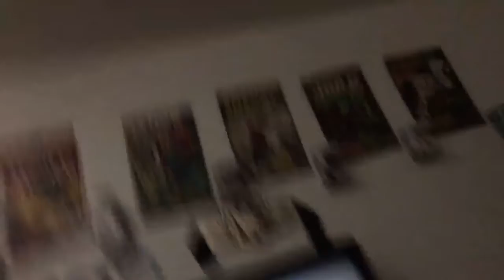Call of duty warfare zombie video